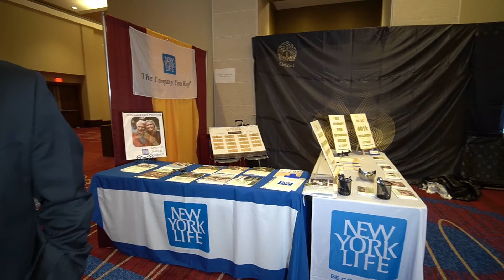Gimbal C0023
Golden Jubilee Convention Scheduled for July 4-7, 2019 at Harrah's Atlantic City